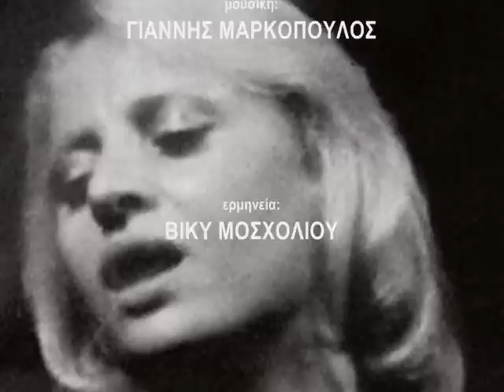Βίκυ Μοσχολιού - μη μου μιλήσεις πάλι για ταξίδια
Στίχοι: Γιώργος Σκούρτης.
Μουσική: Γιάννης Μαρκόπουλος.
Πρώτη εκτέλεση: Βίκυ Μοσχολιού, «ΜΕΤΑΝΑΣΤΕΣ», 1974.

Μη μου μιλήσεις πάλι για ταξίδια
το νου μου μη γυρνάς όλο στα ίδια
Γιατί αν φύγουμε ξανά
θα πάμε πέρα μακριά
εκεί που τραίνο δεν περνά
Ο,τι γυρίσαμε - ήταν αυτό
δεν έχει άλλο

Τώρα που φτάσαμε ως εδώ
σε δρόμο δίχως γυρισμό
τέρμα εσύ τέρμα κι εγώ
δεν έχει άλλο